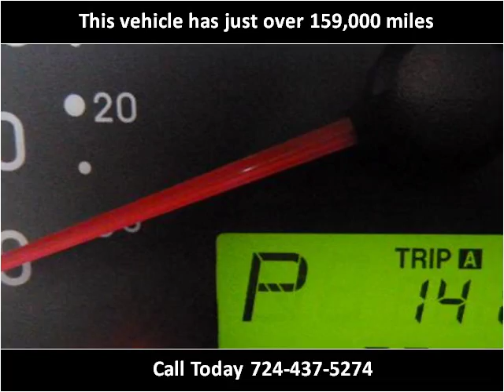2005 Kia Spectra5 Used Cars Uniontown PA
This 2005 Kia Spectra5 is available from LBSI Automotive LLC.